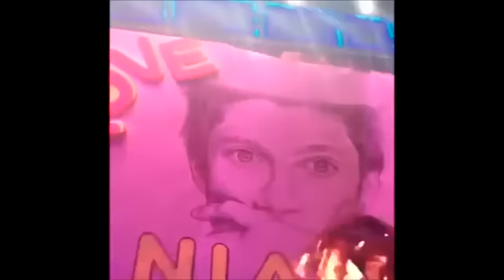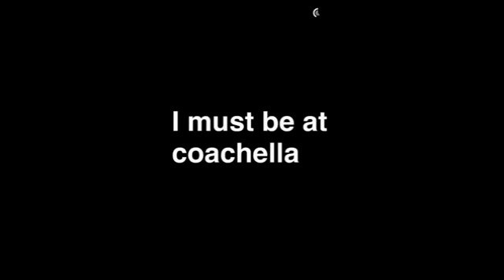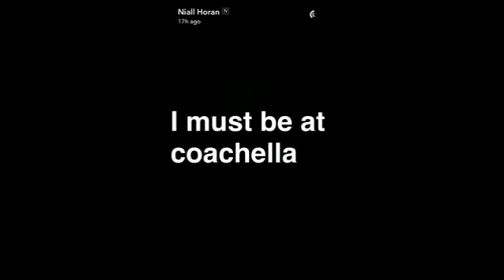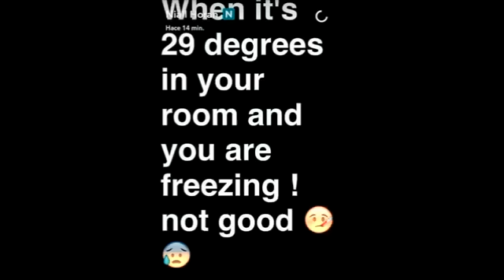Niall Horan - Funny Moments (Best 2017★)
Best and cute moments( instagram / snapchat).